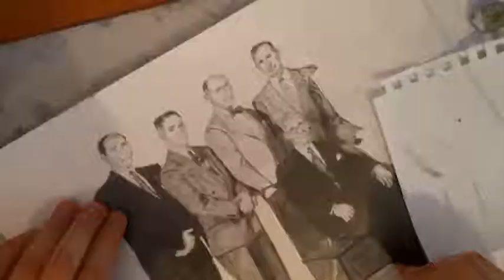The Harrison Brothers of Brookshire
This is a recorded pencil sketch from photo of the original Harrisons in Brookshire. The Harrison brothers stand behind George Harrison, an emigrant from the Ottomon Empire (Turkey).